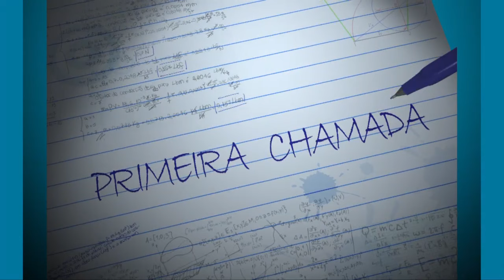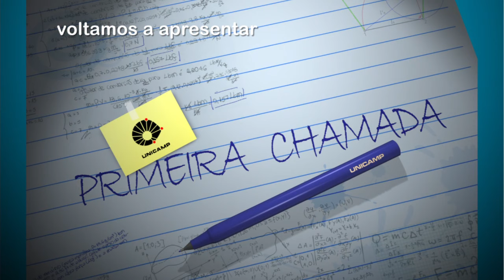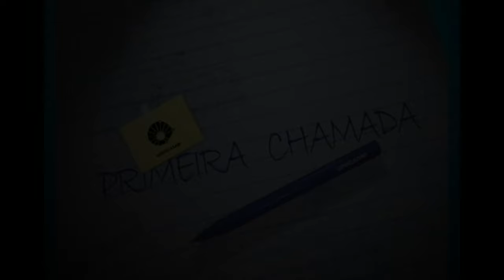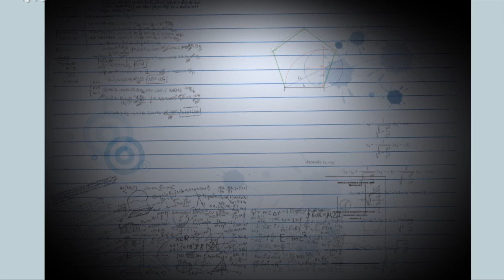Primeira Chamada - Programa de isenção da taxa do Vestibular 2017